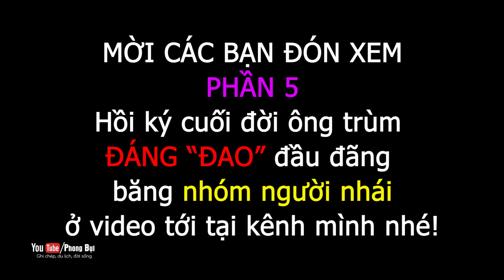🔴[P4] Trùm Giang Hồ ĐÁNG ĐAO ân hận thác loạn tập thể, bán gái nhà lành I PHONG BỤI